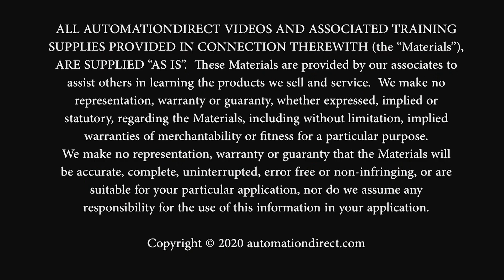CLICK PLC 8pt Simulator and Relay Output Modules from AutomationDirect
Higher amperage relay output modules and an 8-point input simulator module are available from AutomationDirect for the CLICK® series stackable micro brick PLCs.

Related AutomationDirect.com part numbers: C0-08SIM,  C0-04TRS-10,  C0-08TR-3